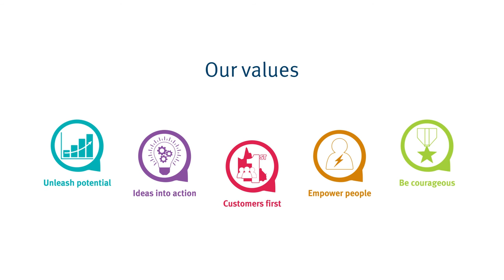Living One TMR - Kelsea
Cadet Kelsea describes what it is like to work for Transport and Main Roads.